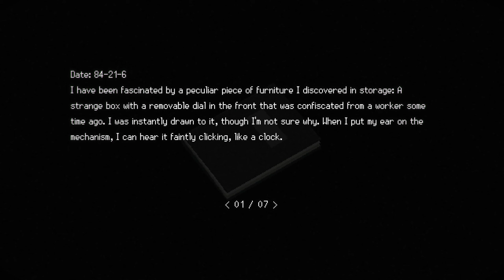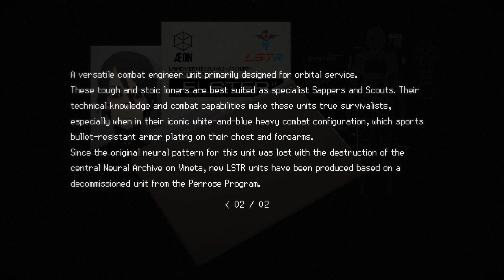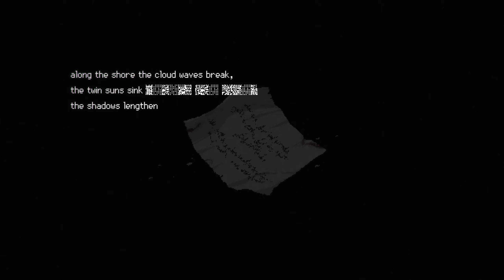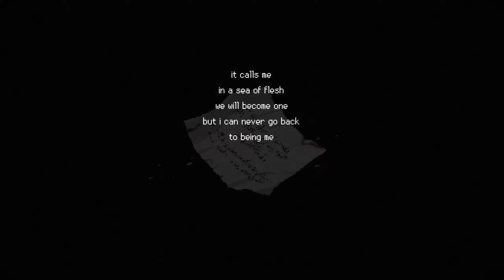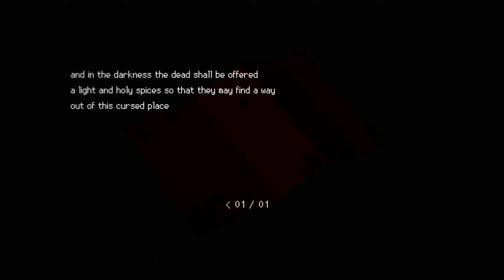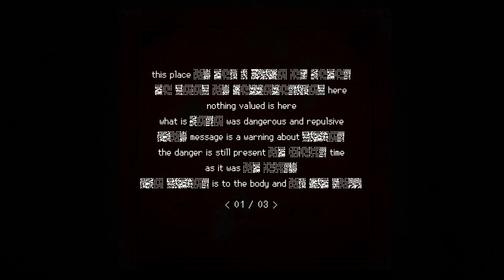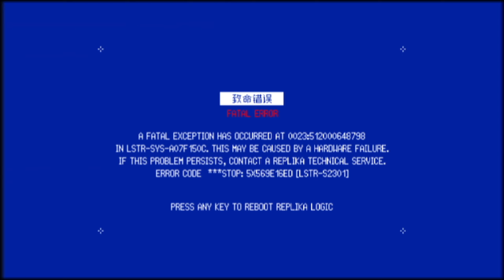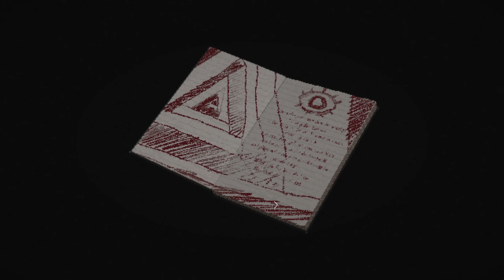Signalis Session 3